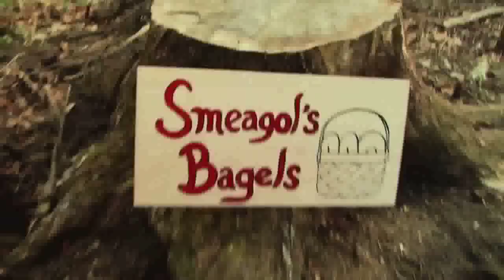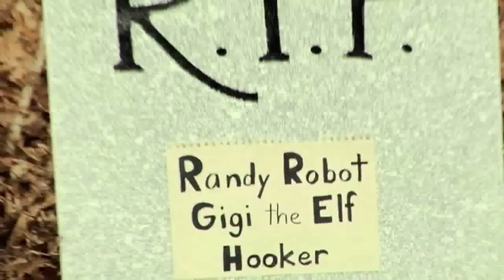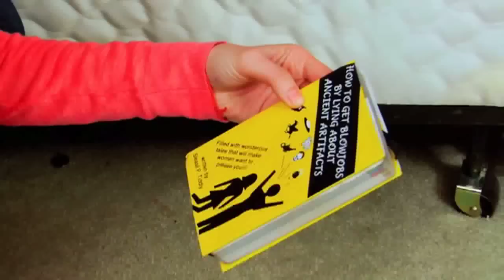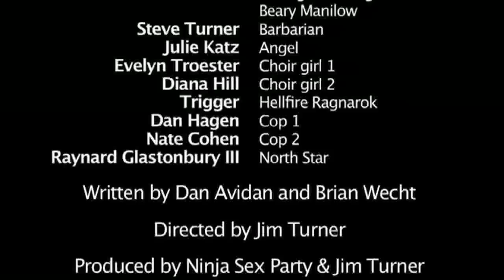Ninja Sex Party in The Sacred Chalice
The full short film, "Ninja Sex Party in The Sacred Chalice", directed by Jim Turner